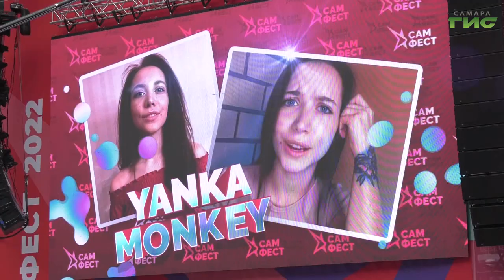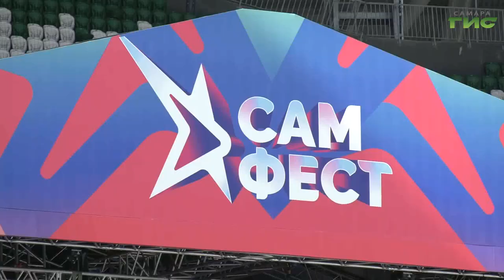На главном футбольном стадионе прошел фестиваль "САМ.ФЕСТ"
Новые звезды авторской песни на новом музыкальном фестивале всероссийского масштаба — "САМ.ФЕСТ". Праздник прошел на стадионе "Самара Арена". В нем приняли участие около тысячи конкурсантов. В финал попала лучшая десятка. Кто они и о чем мечтают, расскажет наш корреспондент Сергей Кизоркин.